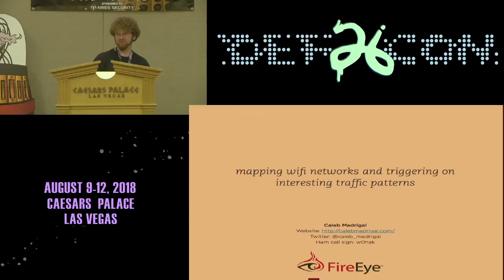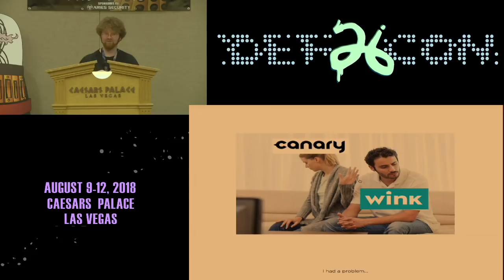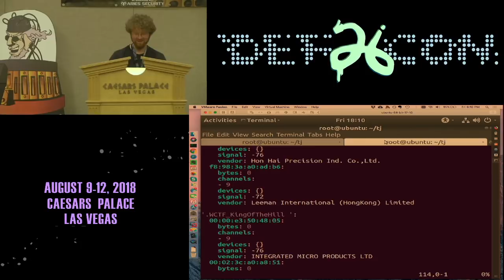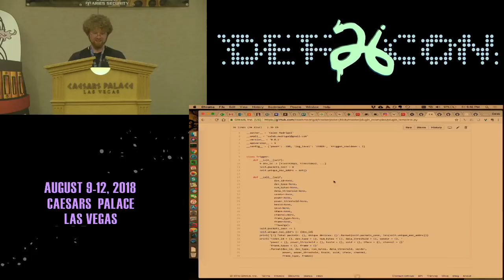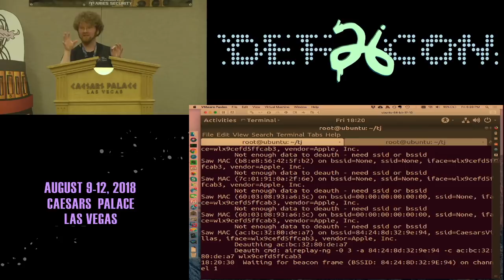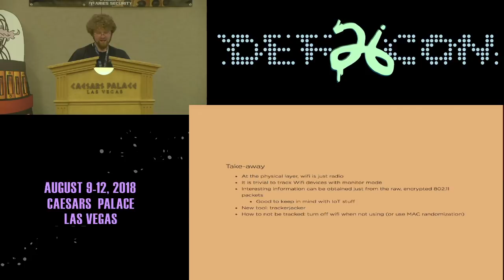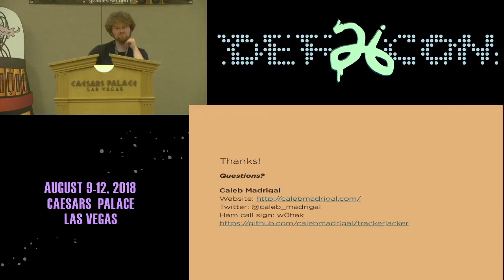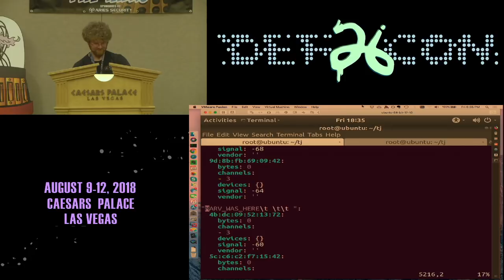DEF CON 26 PACKET HACKING VILLAGE - Caleb Madrigal - Mapping Wi Fi Networks and Triggering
Sure, WiFi hacking has been around for a while, and everyone knows about tools like airmon-ng, kismet, et al. But what if you just want to view a list of all networks in your area along with all devices connected to them? Or maybe you want to know who's hogging all the bandwidth? Or, what if you want to know when a certain someone's cell phone is nearby. Or perhaps you'd like to know if your Airbnb host's IP Camera is uploading video to the cloud?

For all these use-cases, I've developed a new tool called "trackerjacker". In this talk, we'll use this tool to explore some of the surprisingly-informative data floating around in the radio space, and you'll come away with a new skill point or two in your radio hacking skill tree, as well as a new magical weapon... I mean tool.